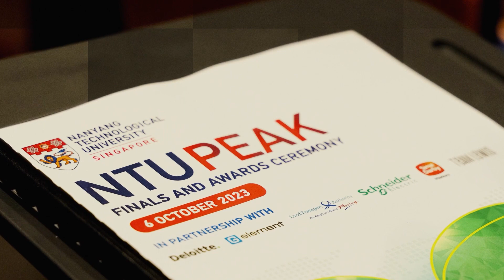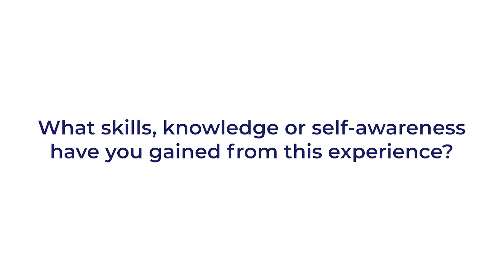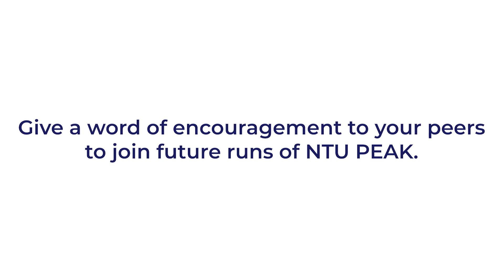WHY JOIN PEAK? –Alice Jessica Prajitno (Chemistry & Biological Chemistry)